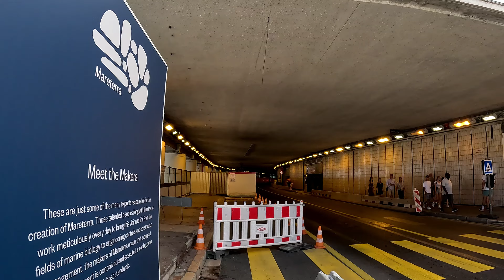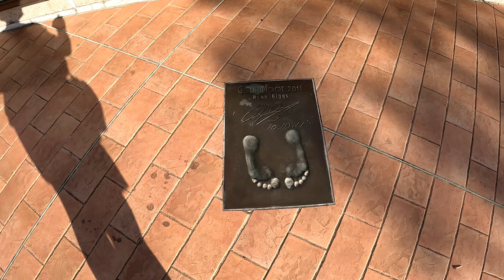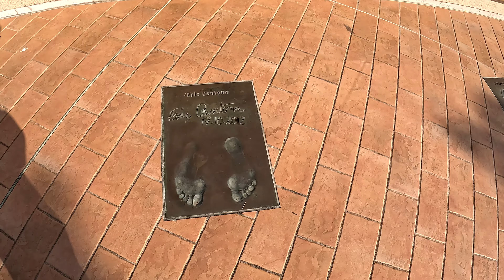Monaco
A visit to Monaco including a look at the roads which make up the F1 circuit.